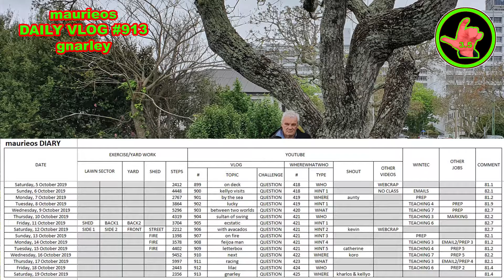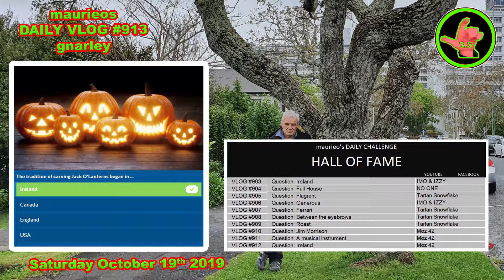maurieos DAILY VLOG #913 gnarley